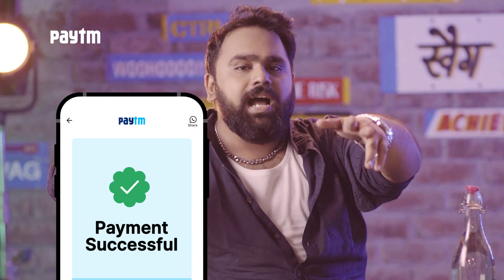Aalam Bhai ke Shak'aah | Episode 2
kuchi-koo chal raha hai AalamBhai ki life mein... 💖